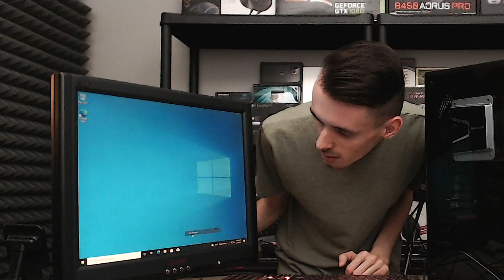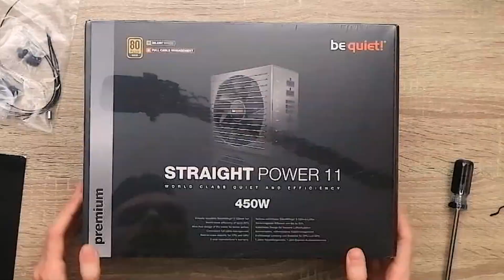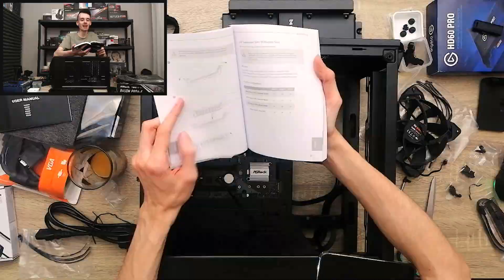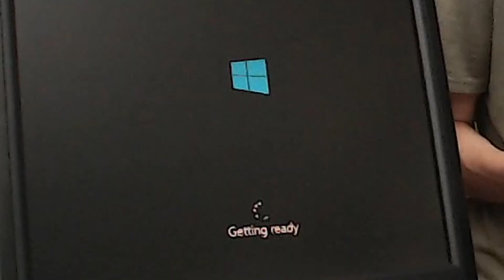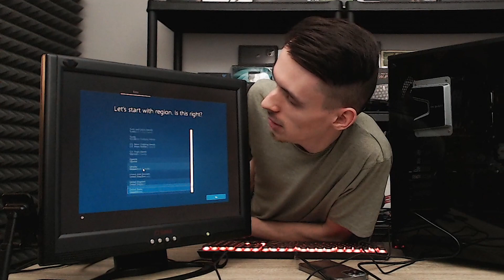ÉPÍTSÜNK EGY STREAMER GÉPET! - Legjobb Pillanatok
💻Konfig:
- Ryzen 5 2400G proci
- ASRock B450M PRO4-F alaplap
- Kingston Fury Beast 16GB (2x8GB) 3200MHz DDR4 ram
- Elgato Game Capture HD60 Pro kártya
- STRAIGHT POWER 11 450W Gold táp
- PURE BASE 500 Window Black ház
- SHADOW ROCK 3 hűtő

►ZENE:
LAKEY INSPIRED - Watching The Clouds

Minden támogatást köszönök, és azt a csatorna fejlesztésére fordítok! :D